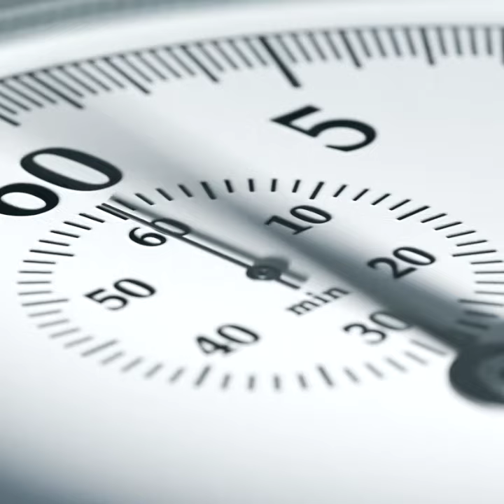UAC 2-Minute Turn Up (Sept. 22)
UAC host Kendra Sheehan talks with UCA head coach Nathan Brown in advance of the Bears conference opener against Abilene Christian.